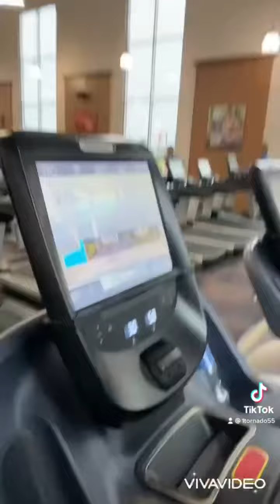Work out. Work hurt work bedder. Работа над собой